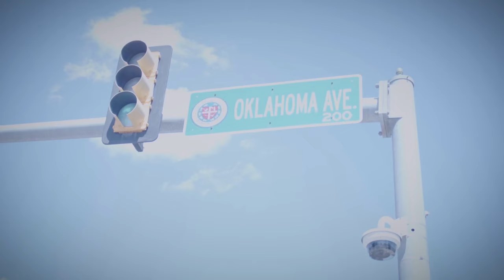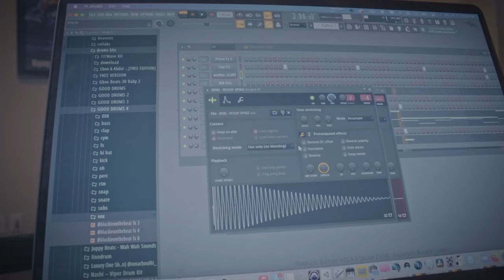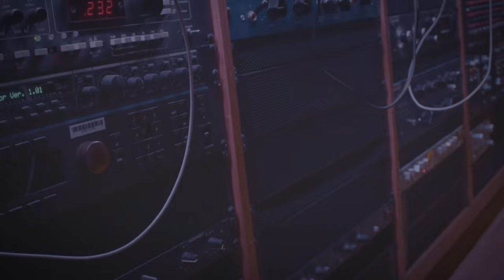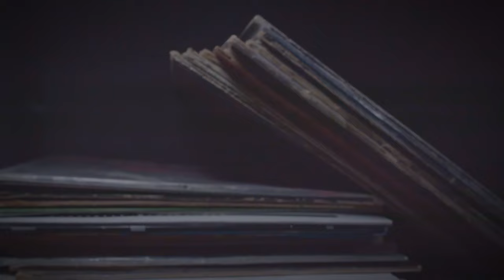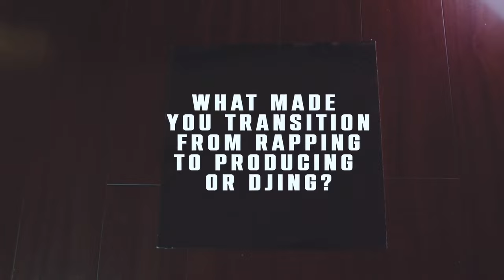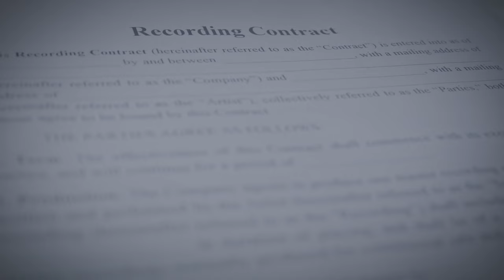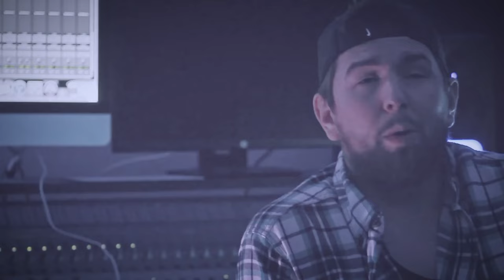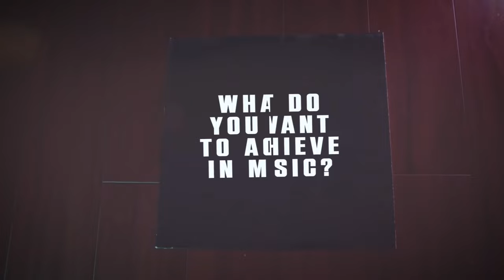Beats: Revealed | Episode 1 | Directed by Bobby Revenue (Producer Documentary)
00:00 Introduction
00:54 What city you from?
01:40 How did you start making music?
06:30 What software or equipment do you use?
09:34 Favorite part of making a beat or song?
14:20 What made you transition from rapping to producing or djing?
20:20 How do you make yourself an asset not a liability?
26:08 What do you want to achieve in the music industry?
32:40 How do you connect with big artists?